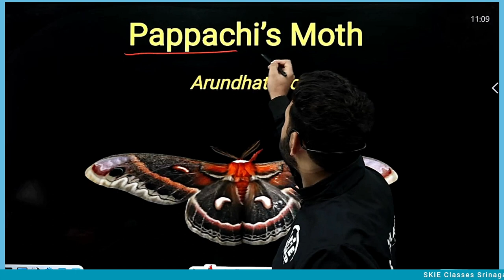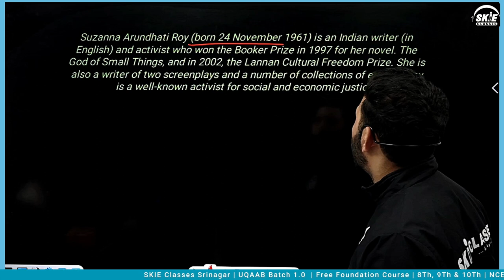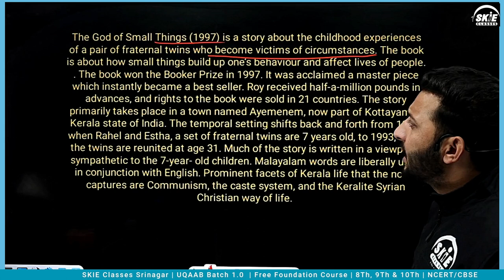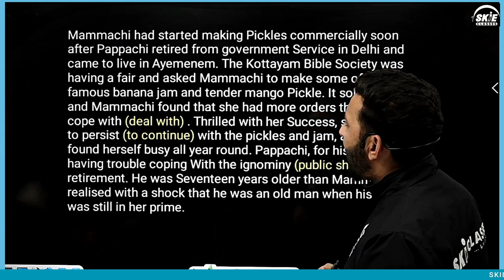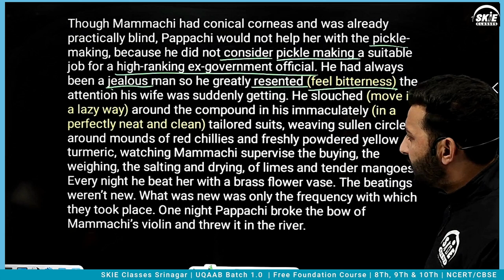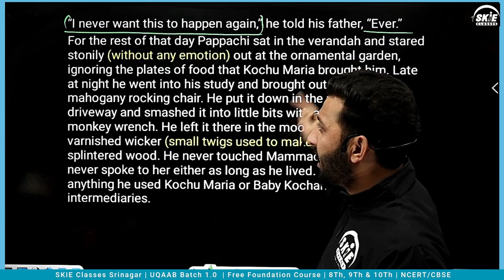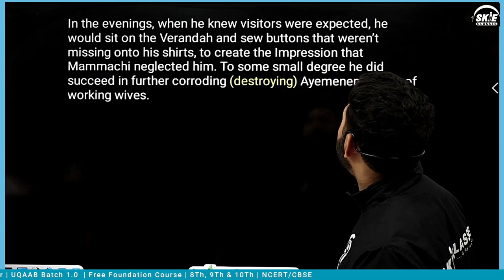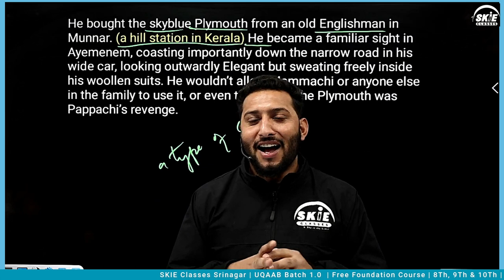Pappachi's Moth | Class 10th English | Lec 01 | UQAAB | JKBOSE / NCERT | Hussain Sir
Geo Class 8th
Geo Class 9th